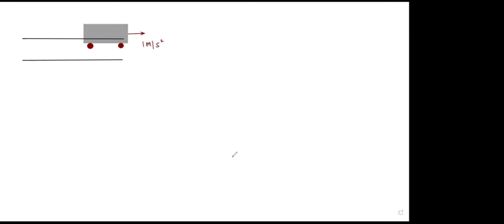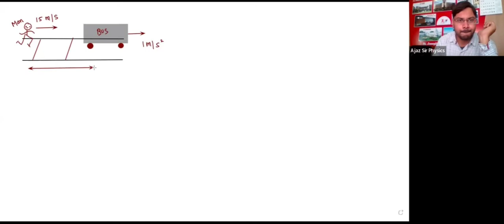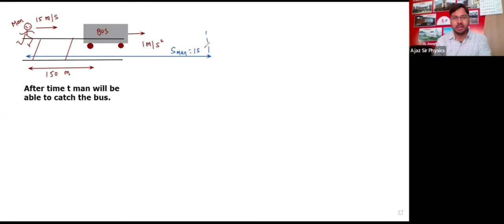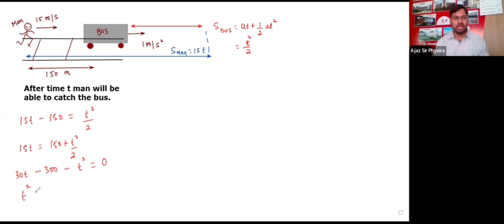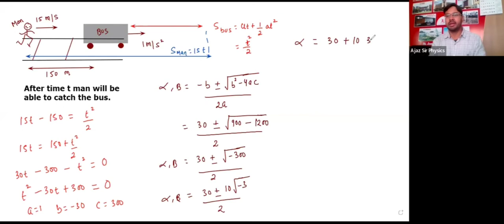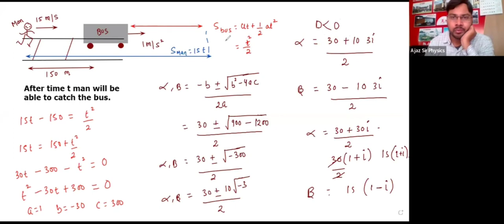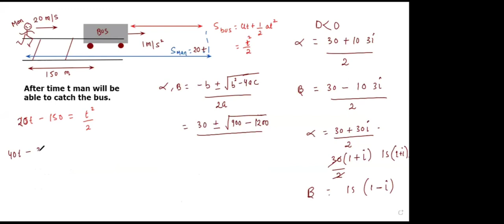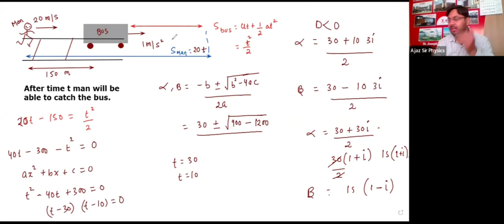18 jan physics for NEET